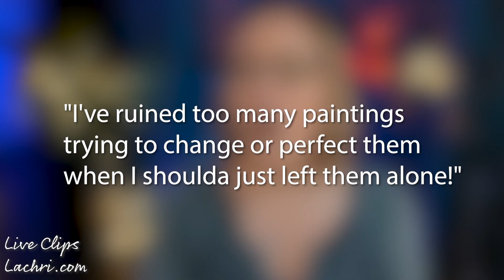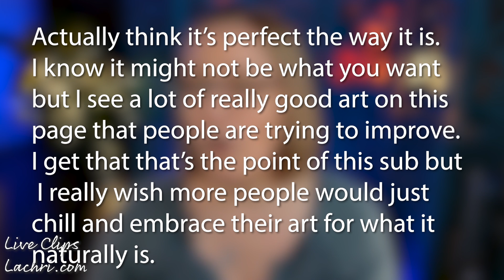This Reddit art advice will hold you back! Art Rant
If you want good advice for your art, don't go to reddit. Here are three typical examples of terrible advice offered.